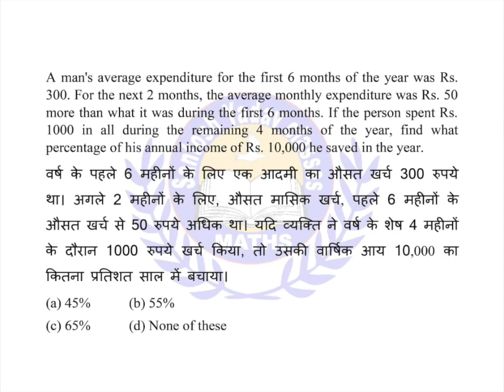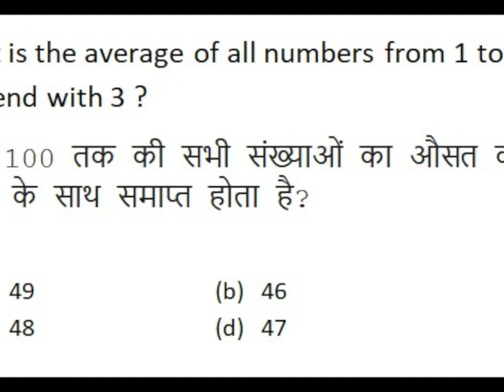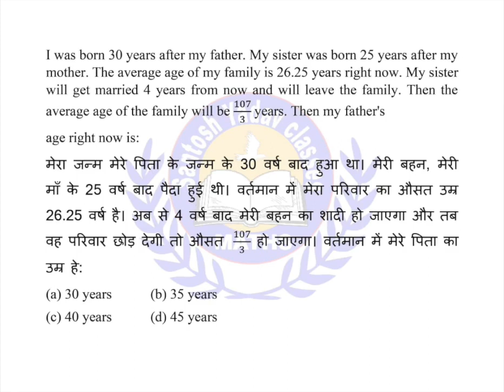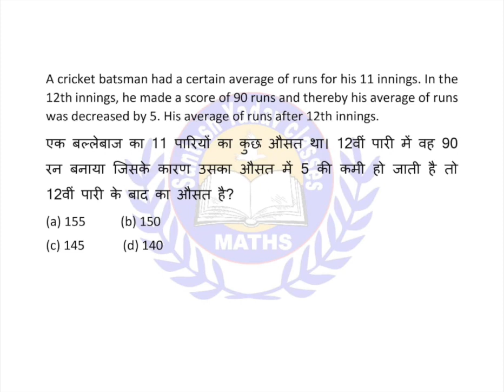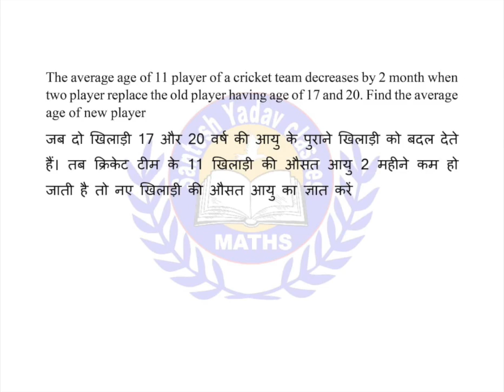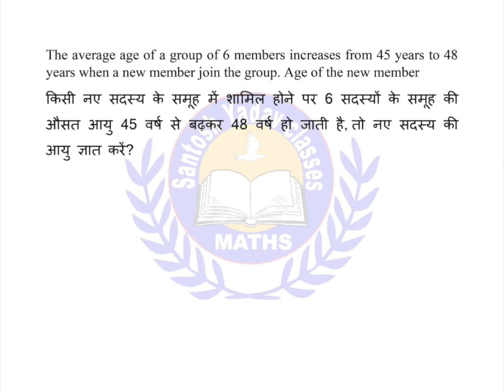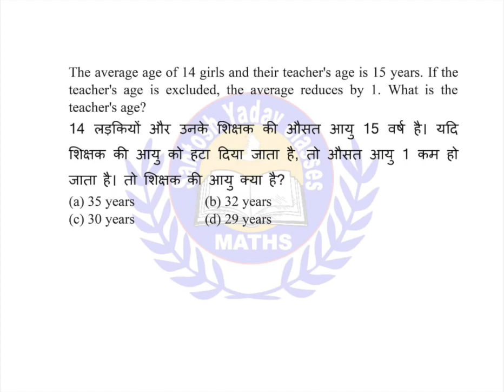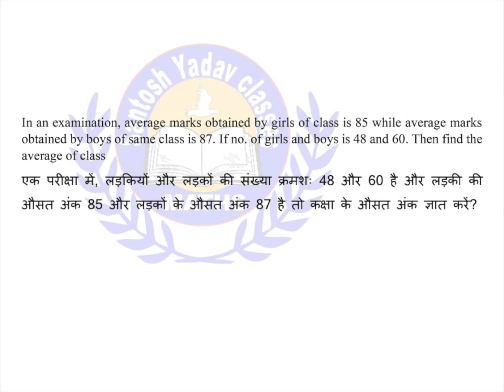Test The Whole Chapter Of Average by Santosh Yadav 99.78%iler IIM CALL#Average_Santosh_Yadav_Sir#SSC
FREE COACHING for various imp topics of  Maths for SSC / CGL & other govt exams preparation by  Santosh Yadav Sir.  (पढाई on यूब )
HOMEWORK COACHING is providing FREE ONLINE coaching for various impt. topics of different subjects related to  govt exams like SSC /CGL  Technical and Non-Technical and  SSC-JE, AE/JE, RRB-JE, STATE-AE/JE, GATE, PSU's, RAILWAY, AND etc...FOR MORE
अब किसी  भी सरकारी नौकरी के लिए मैथ की  और दूसरे विषयों  की  कोचिंग आसान और मुफ्त

संतोष यादव सर ने मैथ के imp. topics को यूट्यूब पर अपलोड  किया है जिनका लिंक नीचे दिया गया है  जिन्हे आप फयूट्यूब चैनल पर  भी आसानी से  देख सकते है

TILL TODAY SANTOSH YADAV SIR HAS UPLOADED COMPLETELY FREE VIDEOS ON VARIOUS IMP. TOPICS, TOPIC WISE TEST VIDEOS

1) Full AVERAGE  (औसत ) chapter by Santosh Yadav sir.  Completely free with questions and tricks

3)Full RATION AND PROPORTION (अनुपात  एवं  समानुपात )chapter by Sanstosh Yadav sir

All sessions will provide simple, logical explanation of concepts and formula free logical and common sense based solutions to problems that are considered tougher. These videos are helpful not just for SSC CGL aspirants but for students preparing for other aptitude exams like Bank PO( SBI PO, IBPS PO) also as it is a good reminder that nothing is fixed in exams , patterns will change , difficulty level will also change but nothing can stop you from scoring marks if you keep your feet grounded in logic and don’t run after useless tricks.

In this lesson, Simple and Compound Interest has been covered in a way to give you in-depth understanding of Simple and Compound Interest. Simple and compound interest is a very important area tested in every competitive exam SSC CGL, Bank PO, CAT, and other govt. exams. Having a good skill of Simple and Compound Interest  understanding helps in scoring better marks in the exam.

Santosh Yadav SirMaths
Maths Compound Interest in Hindi and English
Compound interest for SSC CGL 2020-21 Math in Hindi
Compound interest in hindi by santosh yadav sir